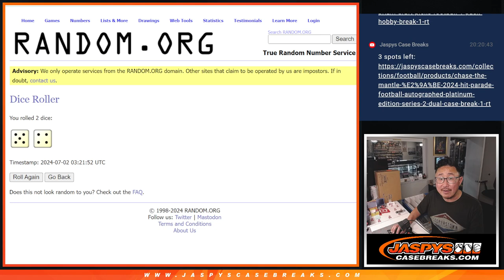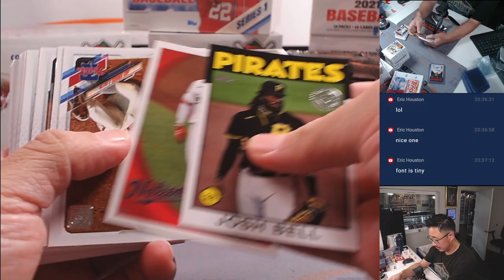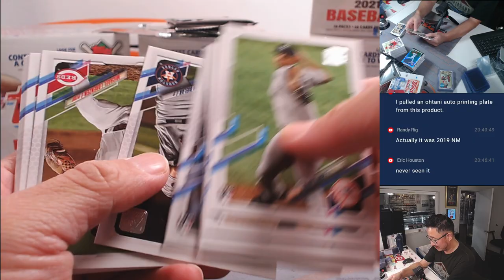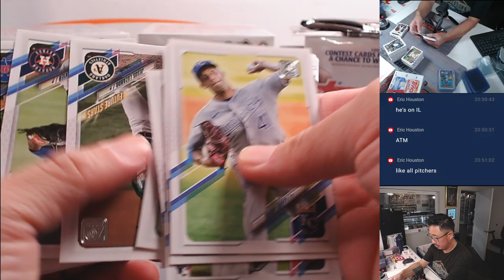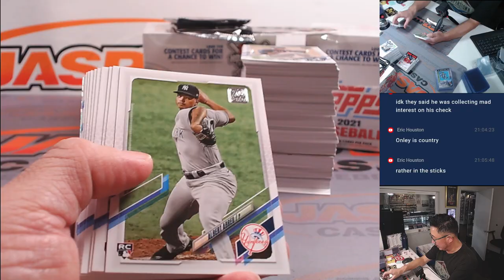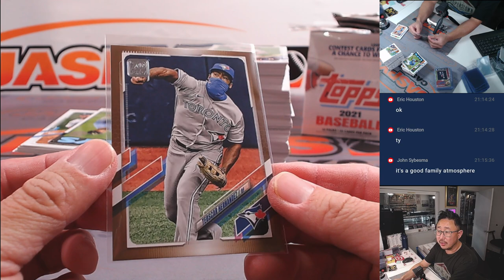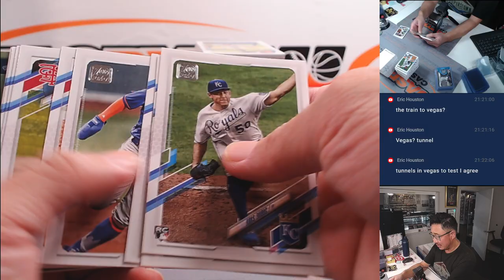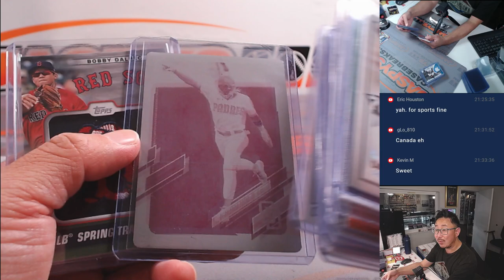M, 07/01/24 - 2021 TOPPS SERIES 1 JUMBO 6-BOX CASE BREAK #1 *RT*